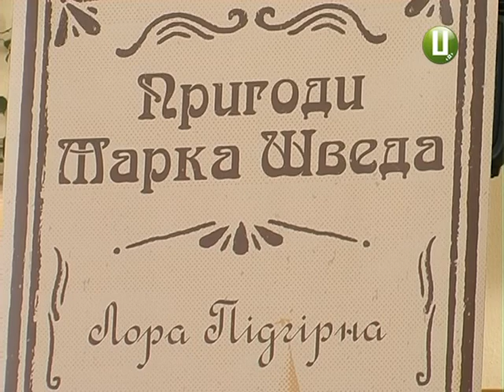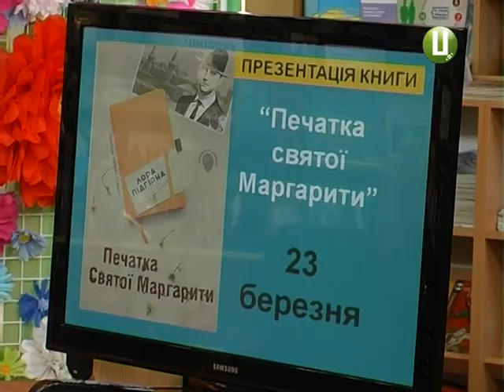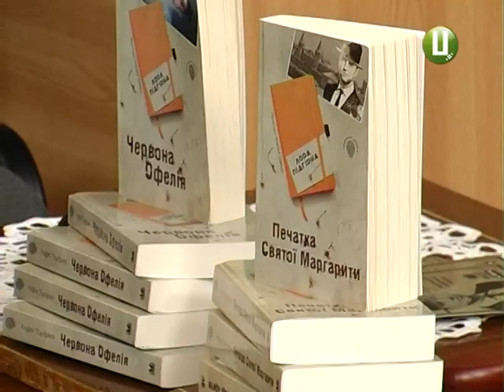Лора Підгірна презентувала новий роман у Хмельницькому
«Печатка Святої Маргарити». Це новий роман письменниці Лори Підгірної, який вона сьогодні презентувала у Хмельницькому. Книга є продовженням її попереднього історичного вестерну «Пригоди Марка Шведа. Червона Офелія».